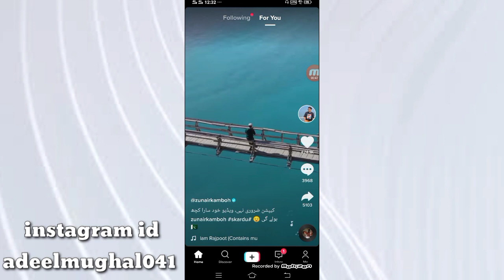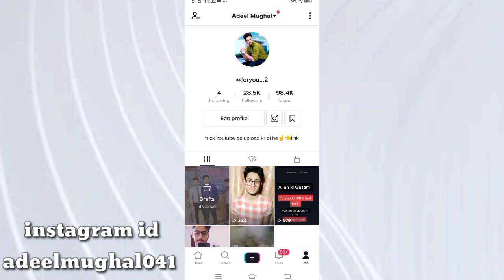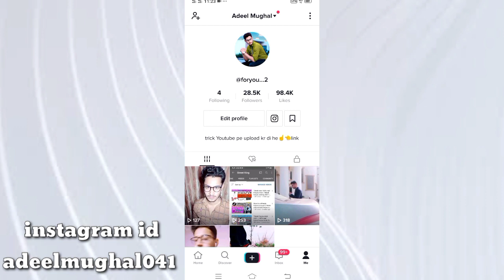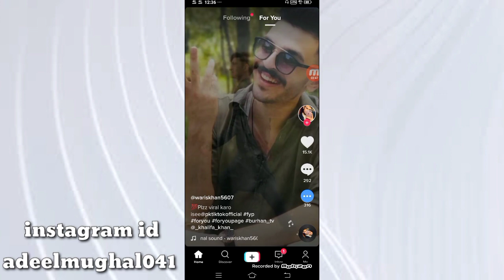Tiktok unban now in pakistan | Congratulations all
Big news | Tiktok unban in pakistan |Tiktok kab bahal ho gi | tiktok kab unban ho gi